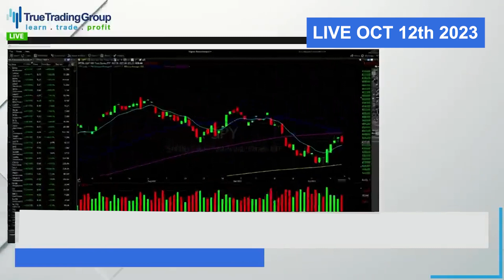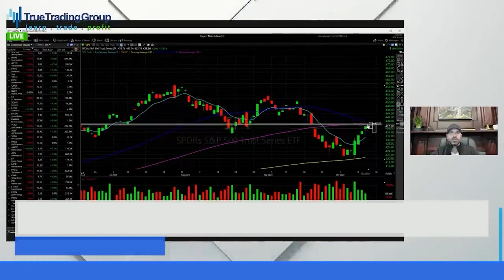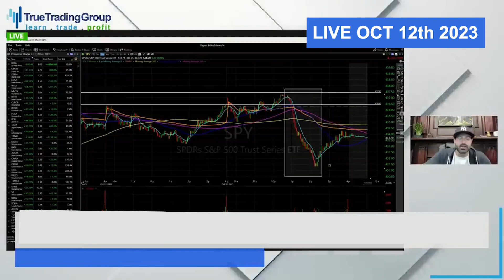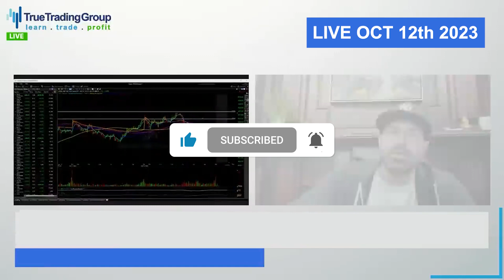The $SPY Can Not Fool Mike!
In this video, Michael Edward, award-winning hedge fun trader & now head trader of True Trading Group Predicts What $SPY would do the before it happens!

This video is part of the TTG Trading "Mike Called It" playlist